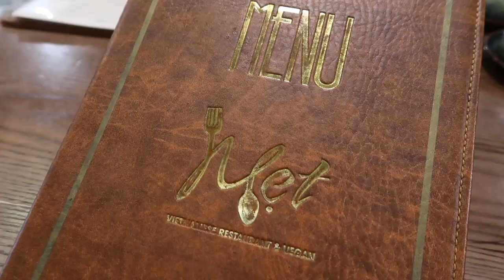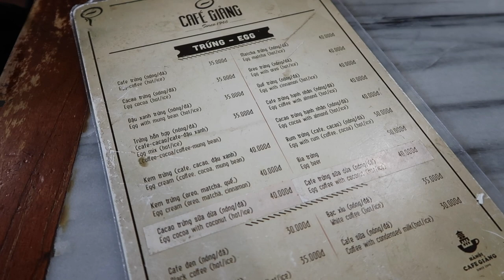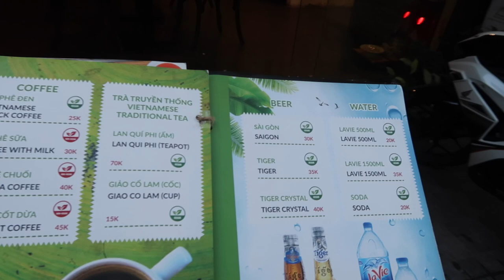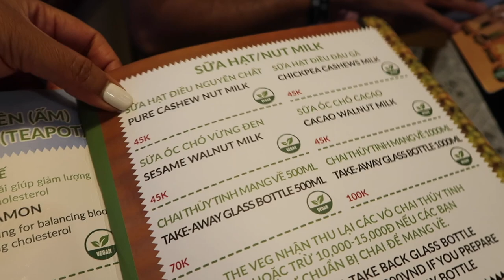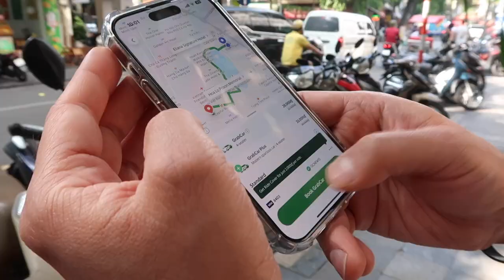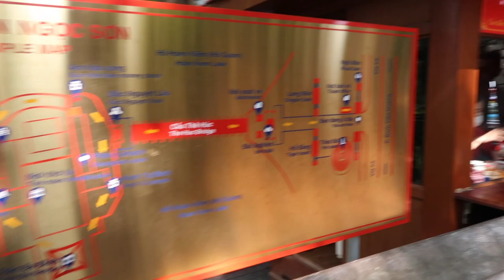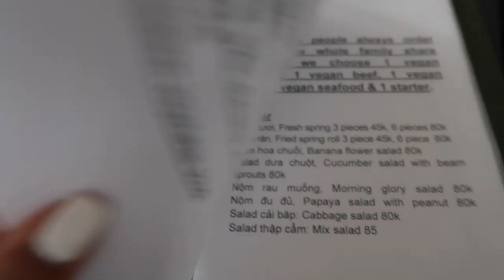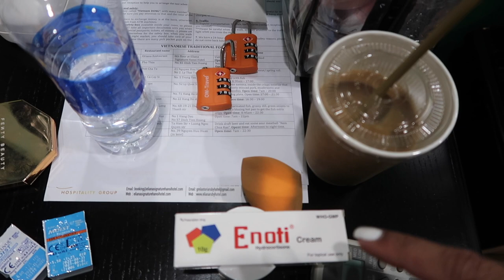Things To Do, See And Vegan Food To Eat in Hanoi Vlog 🇻🇳 / Nishi V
We spent a few days in Hanoi, Vietnam and absolutely loved it! Here's what to do and see and all the best vegan food Hanoi has to offer.